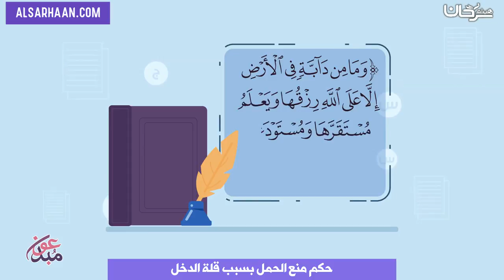حكم منع الحمل بسبب قلة الدخل